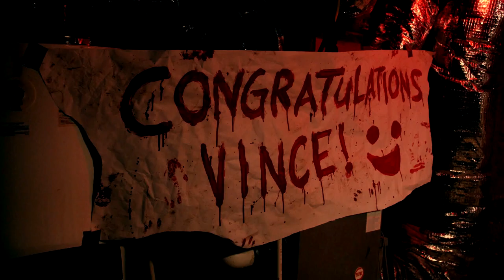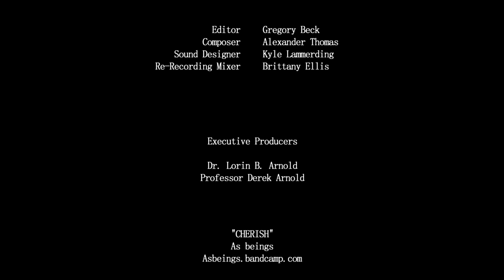The Bloodletting Part II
Vince and Devin learn about Stockholm Syndrome.

The Bloodletting is a 7-episode psycho-thriller horror-comedy Satanic Bromance, starring Michael Moskewicz, Liam Ireson, Idrees Degas, and Emilly Thomas.